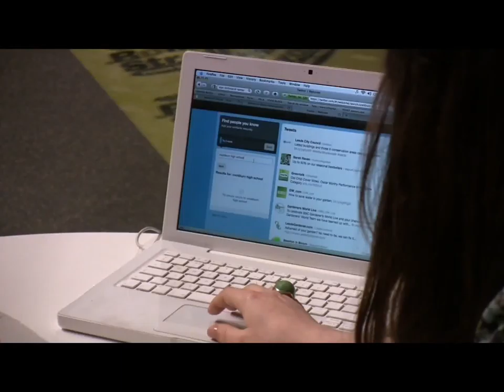Leeds Social Media Surgery - March 2012